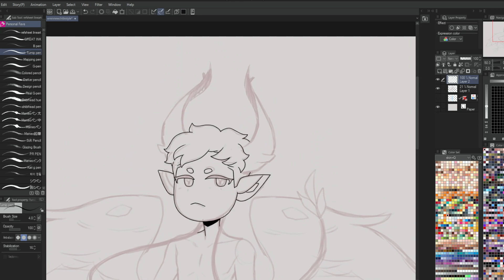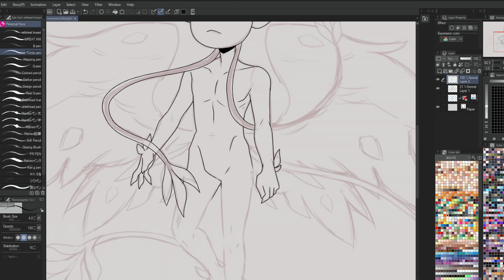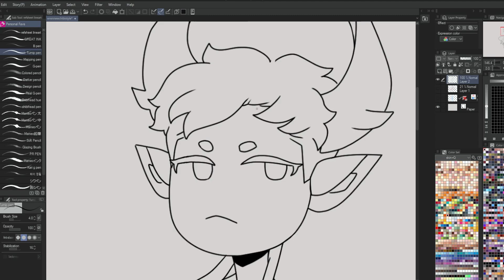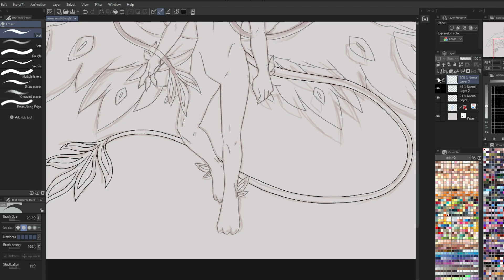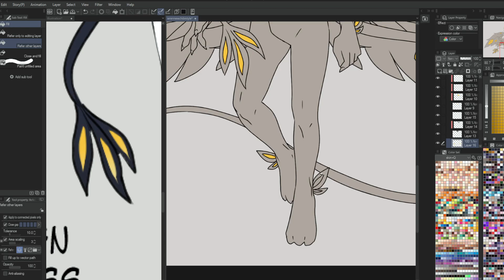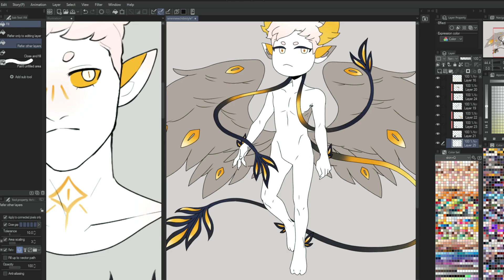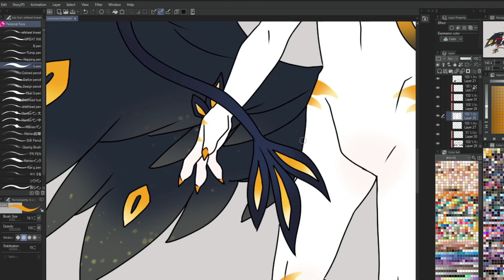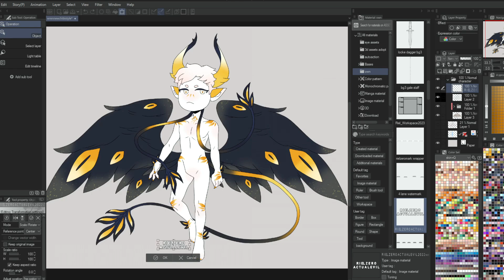Chibi Purgatory Wren - Clipstudio Timelapse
Editing software: Filmora 11
Recording software: OBS / Streamlabs
Vtuber: Self-Made with Vroidstudio
Tablet: XP Pen Artist 22 Pro (1st gen) / XP Pen Innovator 16
Tumblr; Rielzero
Why are there no other tracks in the video?

Music Recommendation of the day: None in particular at this time!